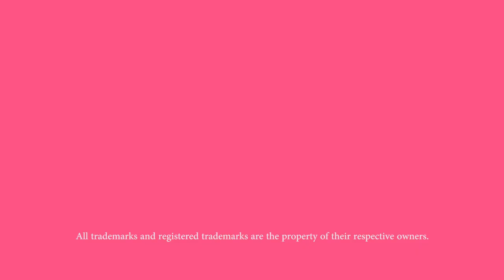Tokyo 42 - Developed by SMAC Games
The Verdict on OpNoobs.com:

While Tokyo 42 could be deeper, and it has issues with being frustrating at times, this is the rare game that becomes less problematic the more you play it. It is for brutal combat what Katamari was for puzzle games: A new way of looking at things, quite literally, and one that chooses bright joyfulness as its medium and lives up to it through its play. For less than half of what a AAA game will run you, this title is absolutely worth the time and the money, and if you find it frustrating, I encourage you to give it another few hours. I think just about anyone does that will be charmed by the supersaturated, gloriously isometric, high octane, quirkily funny cyberpunk blowout that is Tokyo 42, and I think this will probably go down as one of the best-liked games of the year.